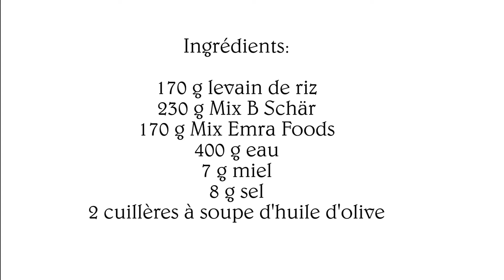Pane in cassetta senza glutine con lievito madre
Pane in cassetta senza glutine con lievito madre, perfetto per toast, sandwich, per la colazione o la merenda con la marmellata o le creme spalmabili.

Se volete preparare anche voi il lievito madre di riso senza glutine, qui trovate il video

→ Se volete sostenere il mio lavoro, potete acquistare il mio primo libro sulla pasta fresca senza glutine: amzn.to/3we98of

Ciao e alla prossima ricetta!

Ingredienti:
170 g lievito madre di riso senza glutine
230 g Mix B Schär
170 g mix EmraFoods
1 cucchiaino di miele
8 g sale
400 g acqua
2 cucchiai di olio d'oliva

Ingrédients:
170 g levain de riz sans gluten
230 g Mix B Schär
170 g Mix EmraFoods
400 g eau
1 cuillère à café de miel
8 g sel
2 cuillères à soupe d'uile d'olive

Ingredients:
170 g gluten-free yeast of rice
230 g Mix B Schär
170 g EmraFoods Mix
400 g of water
1 teaspoon of honey
8 g salt
2 tablespoons of olive oil

Ingredientes_
170 g de levadura de arroz sin gluten
230 g de mezcla B Schär
170 g EmraFoods Mix
400 g de agua
1 cucharadita de miel
8 g de sal
2 cucharadas de aceite de oliva